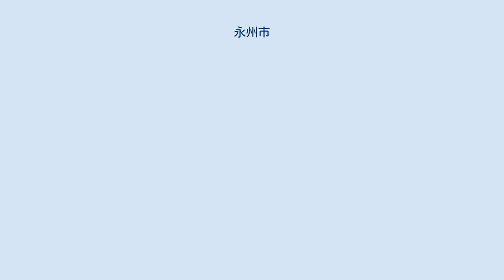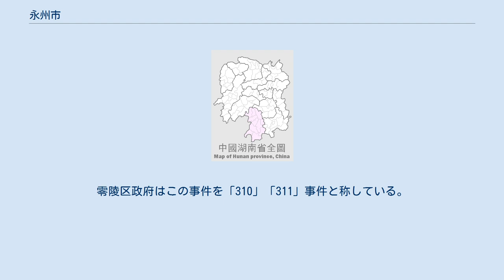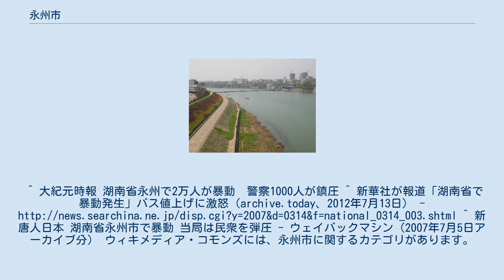永州市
永州市（えいしゅう-し）は中華人民共和国湖南省に位置する地級市。
 湘江と瀟江の合流地点に位置する。
湖南省最南部を占め、広東省・広西チワン族自治区と境を接する。
 古くより湖南と広西とを結ぶ交通の要所で、チワン族など南西の異民族・少数民族に対する軍事拠点として重視された。
 永州が史書に初めて登場するのは『史記』五帝本紀の「舜南巡狩，崩于蒼梧之野，葬于江南九疑，是為零陵」という記事にある、舜帝が葬られたという零陵である。
秦代は舜を顕彰し零陵県が設置された。
隋代に州制が施行された際に零陵郡南西部の永山にちなみ永州総管府が設置され、以降永州の名称が現在まで使用されている。
 中華人民共和国が成立すると1949年10月に永州専区が設置され、その後の行政改編を受けて1995年11月21日に地級市として永州市が成立し現在に至っている。
 2市轄区・1県級市・7県・1自治県を管轄する。
 永州専区(1949年-1950年) 零陵専区(1950年-1952年) 零陵地区(1962年-1995年) 永州市 2007年、春節の帰省シーズンを前に、バス会社「安達運輸公司」がバス料金を6元から10-15元に大幅な値上げを実施した。
 値上げに反対した市民は3月9日に抗議活動を実施、しかし3月10日に安達運輸側が市民側を脅迫するなどしたため抗議運動が激化、一部は暴徒化しバスへの放火などエスカレートした。
警官隊1000人が出動し鎮圧を図るが、暴動は市民と警察の衝突へと発展、暴動参加者は2万人へ達し、パトカーへの放火、警察署の窓ガラスの破損などの被害が発生した。
3月12日までに暴動は鎮圧されたが、この事件により市民1人が死亡、十数名が負傷した。
 安達客運は値上げ撤回したが営業停止処分を受けている。
零陵区政府はこの事件を「310」「311」事件と称している。
^ 大紀元時報 湖南省永州で2万人が暴動　警察1000人が鎮圧 ^ 新華社が報道「湖南省で暴動発生」バス値上げに激怒（archive.today、2012年7月13日） ^ 新唐人日本 湖南省永州市で暴動 当局は民衆を弾圧 - ウェイバックマシン（2007年7月5日アーカイブ分） ウィキメディア・コモンズには、永州市に関するカテゴリがあります。